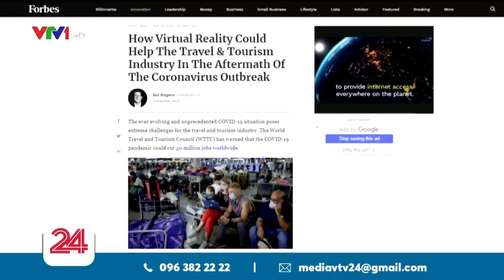🌏 PLANETIX - KẾT HỢP DU LỊCH ẢO - VR